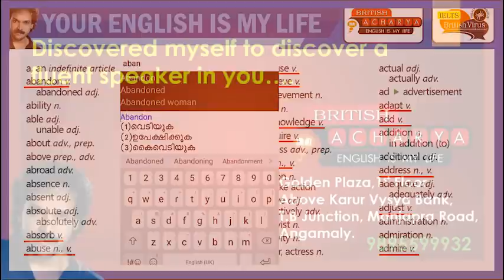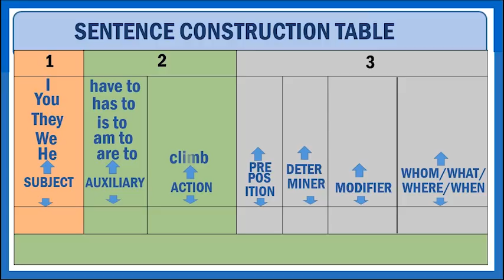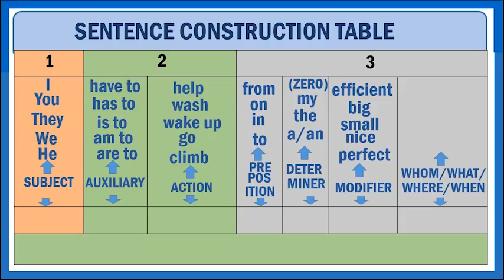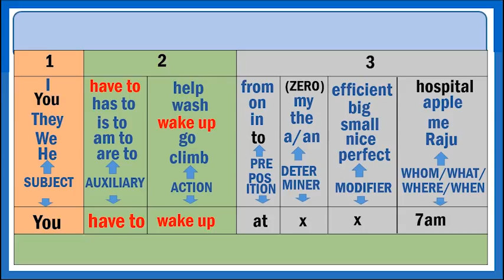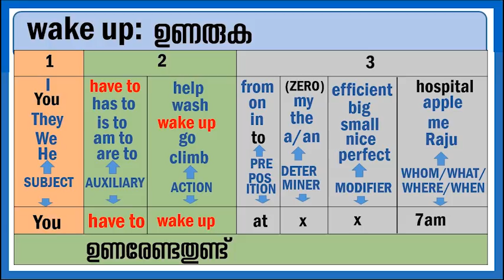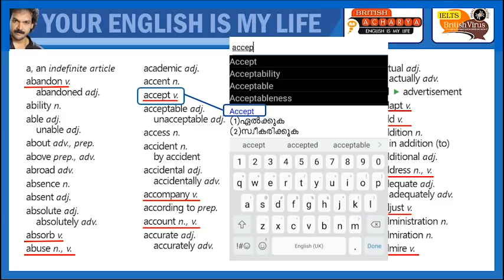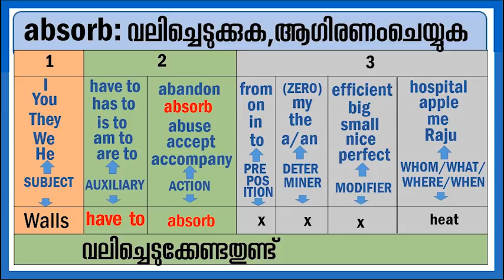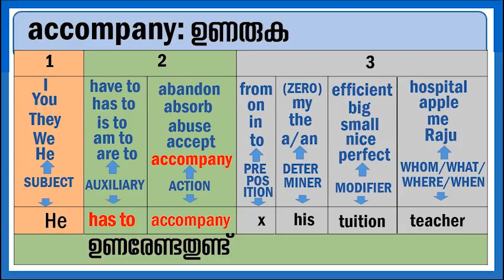SPOKEN ENGLISH IN MALAYALAM REDEFINED BY BRITISH ACHARYA PART 4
വിശ്വസിച്ചാലും ,ഇല്ലെങ്കിലും...മലയാളം വാചകങ്ങൾ ആദ്യം മനസ്സിൽ വരികയും അതിനെ എങ്ങനെ ഇംഗ്ലിഷിൽ പറയും എന്നുള്ളത് കേട്ടുപഠിച്ചാൽ  അത് ബോധമനസ്സ്  മാത്രമെ അറിയുന്നുള്ളു.ഭാഷ വരേണ്ടത് ഉപബോധമനസ്സിൽ നിന്നാണ്.അത് ഒരു മലയാളിക്ക് എങ്ങനെ സാധ്യമാകും എന്നാണ് ഈ വീഡിയോ വിവരിക്കുന്നത്